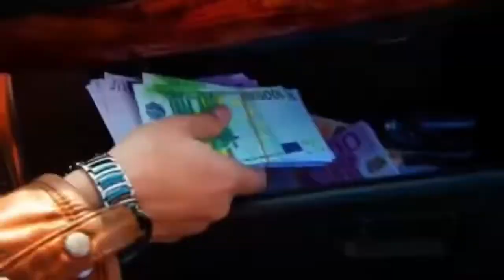CHK GANG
du LOURD